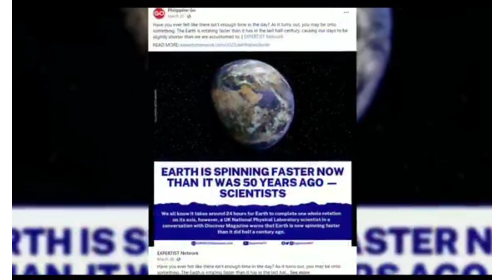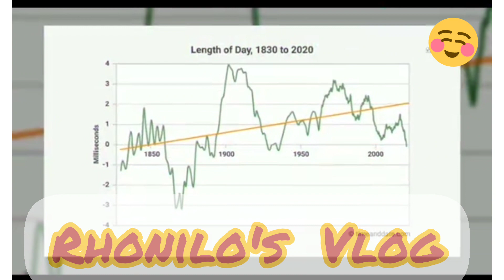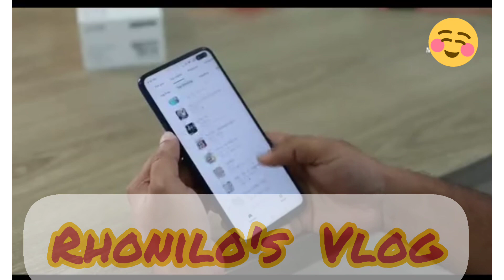Mabilis na pag IKOT ng Mundo